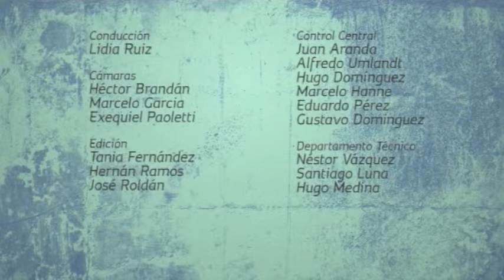El Podio 123 Bloque 3